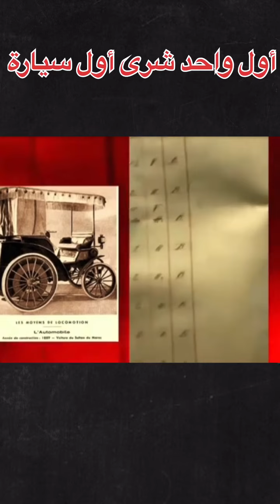أول من قام بشراء سيارة في العالم إنه مغربي 🇲🇦 يا سادة